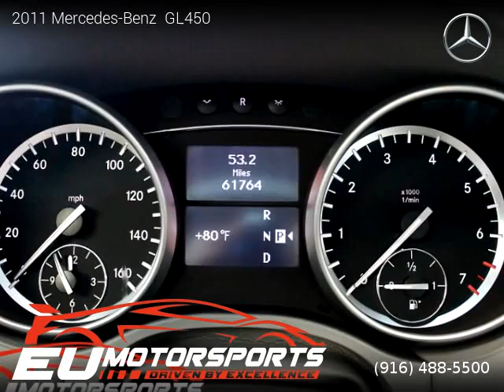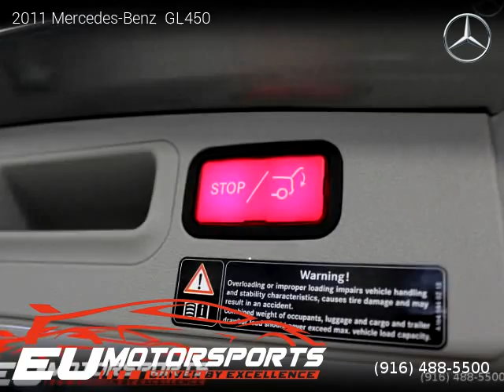2011 Mercedes-Benz GL450 - EU Motorsports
EU Motorsports
2525 El Camino Ave

2011 Mercedes-Benz  GL450
$ 29,988

2 owners, Clean title, Extended Warranty Available, 61,668 miles, Automatic, Palladium Silver Metallic exterior, Gray interior, SUV, AWD: All Wheel Drive, 4 doors, 8 cylinders, Gasoline, MPG City 13 and 18 in Hwy.